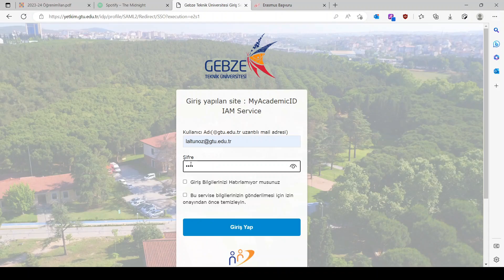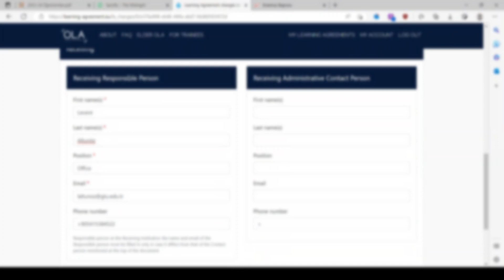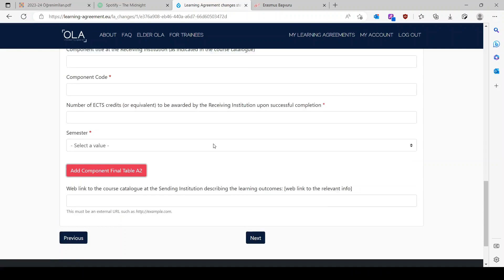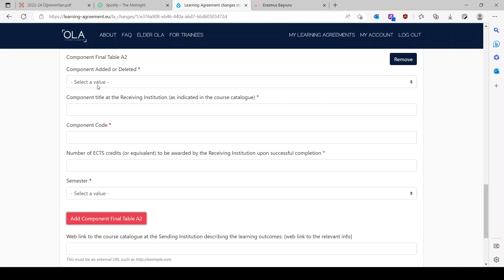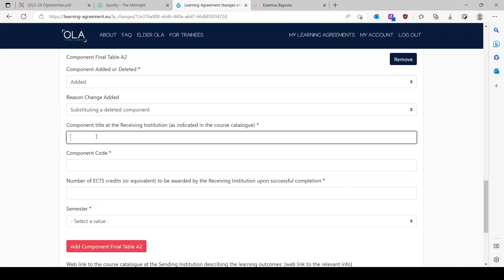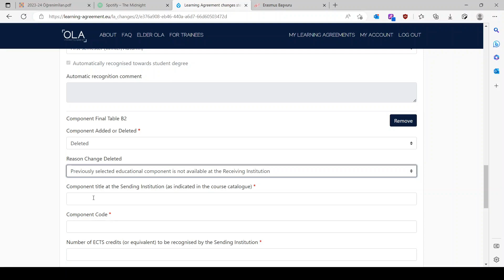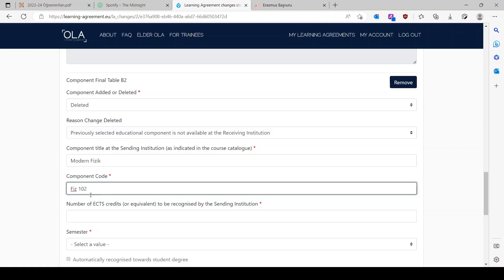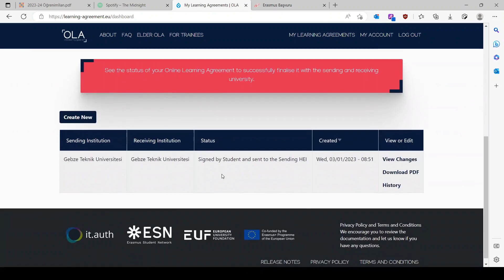Changes to the OLA - Online Learning Agreement - Öğrenim Anlaşması Ders Değişiklikleri (Turkish)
Changes to the OLA - Online Learning Agreement - Öğrenim Anlaşması  Ders Değişiklikleri